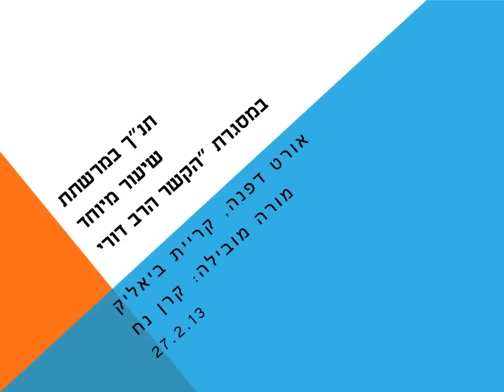שיעור תנך במרשתת אורט דפנה קריית ביאליק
שיעור תנך במרשתת, במסגרת פרויקט הקשר הרב דורי, אורט דפנה קריית ביאליק.
27.2.13
מורה מובילה: קרן נח
עריכת סרטון: שרית יעקב